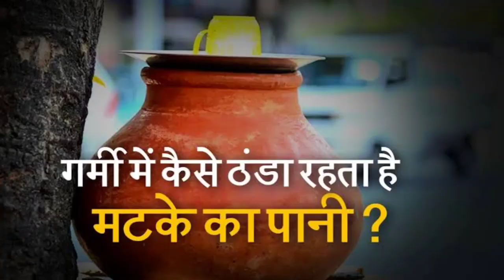गर्मी में घड़े का पानी ठंडा क्यों रहता है ll matke ka pani Thanda kyu rahta hai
गर्मी में घड़े का पानी ठंडा क्यों रहता है, गर्मी में सुराही का पानी ठंडा क्यों रहता है.
गर्मी में घड़े का पानी ठंडा क्यों रहता है ll matke ka pani Thanda kyu rahta hai ll Sweet water

Your query
ghade ka pani thanda kaise karen
इस भयंकर गर्मी में मटके का पानी Fridge की तरह ठंडा कैसे करें | How to keep cool your water
ghade ka pani thanda kyon hota hai.
ghade ka pani thanda kyu hota hai
ghade ka pani thanda kaise hota hai
mitti ke ghade ka Pani Thanda kyon rahata hai,
 मिट्टी के घड़े का पानी ठंडा क्यों रहता है,
 मटके का जल मीठा क्यों होता है,
घड़ी या मटके का पानी ठंडा क्यों होता है,
सुराही गजल ठंडा क्यों,
मटके या सुराही का पानी पीने का फायदा,
matke ka paani peene ke fayade,
Ghare ka jal mitha q

This video uploaded by ap help group karnal in hindi. Learn all about you tube. The channel  gives you basics to advanced level guidance for your you tube passion.